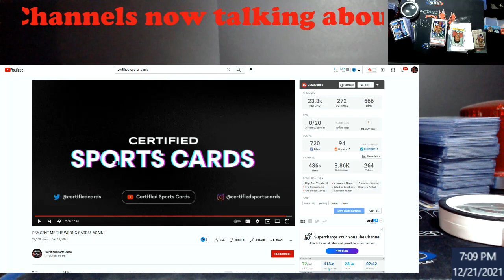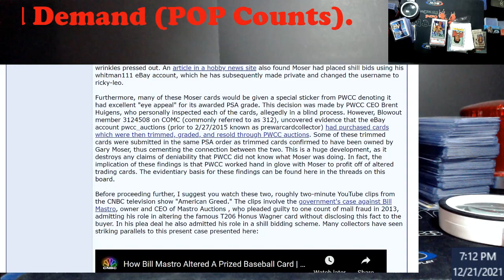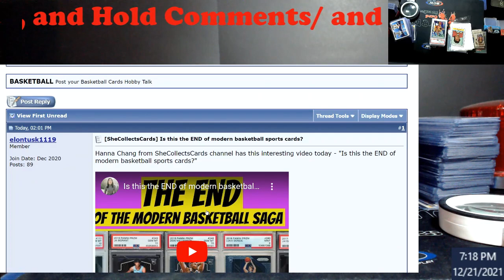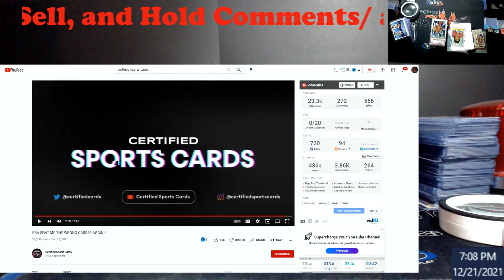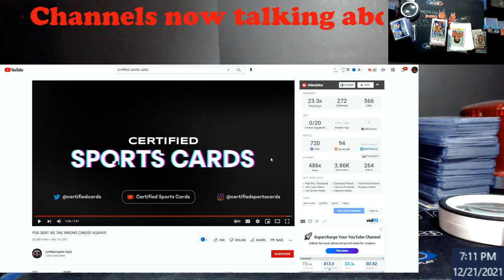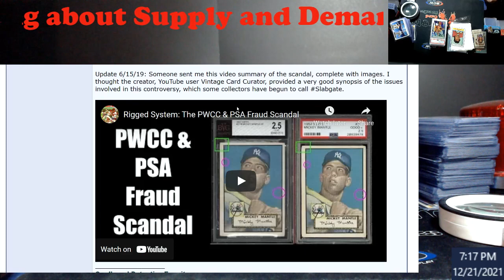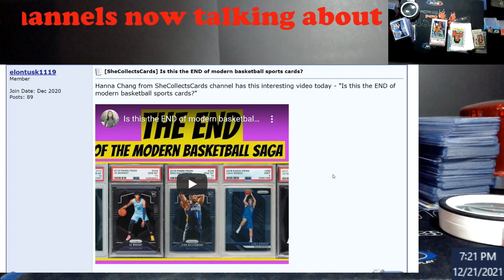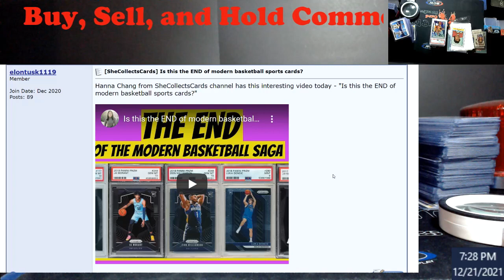Hobby News - PSA Sends Out Wrong Order / Buy, Sell, or Hold Discussion / Modern Basketball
1811 N Dixie Ave #104

Who do I collect:
Roberto Clemente
Michael Jordan
Nolan Ryan
Sidney Crosby
Vintage Cards